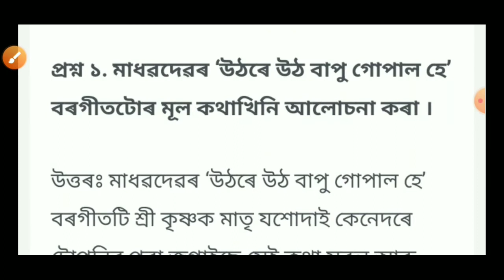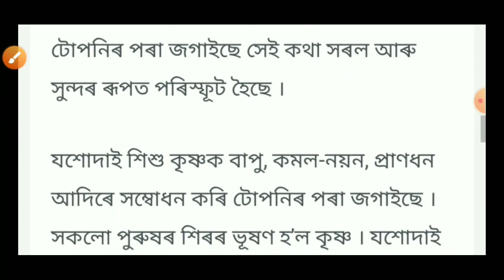Class 12_(MIL-Assamesse// বৰগীত (মূলভাব‌) HS Final Exam 2022// 99% Common question answer 2022